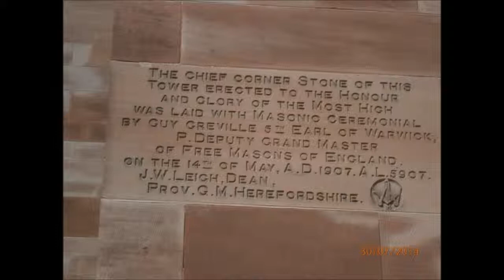Hereford Cathedral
Photo's taken over the last few months